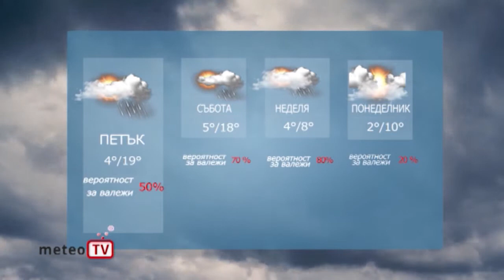ПРОГНОЗА 02 04 2021